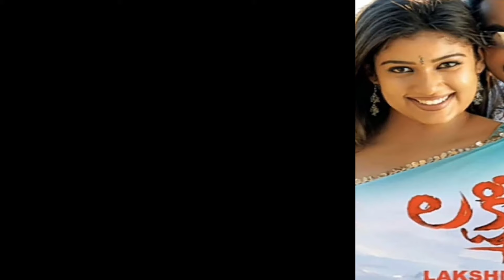all movies budget & collections || hits and flops list